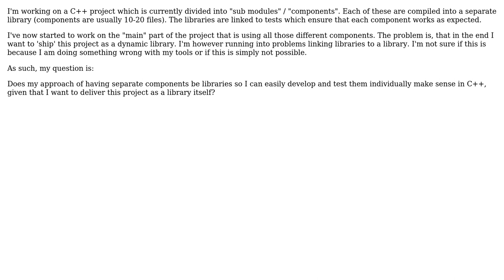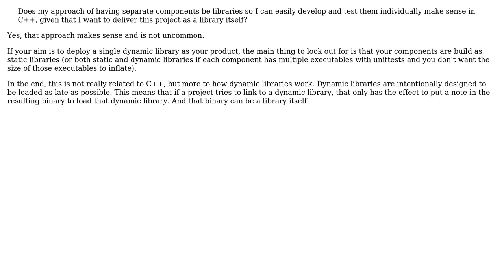In C++, does it make sens to have library project be composed of other libraries?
Software Engineering: In C++, does it make sens to have library project be composed of other libraries?

With thanks & praise to God, and with thanks to the many people who have made this project possible! | Content (except music & images) licensed under CC BY-SA | Music | Images & others | With thanks to user Bart van Ingen Schenau user Antiro42 and the Stack Exchange Network Trademarks are property of their respective owners. You are responsible for your own actions.